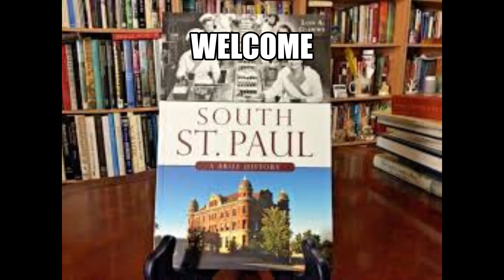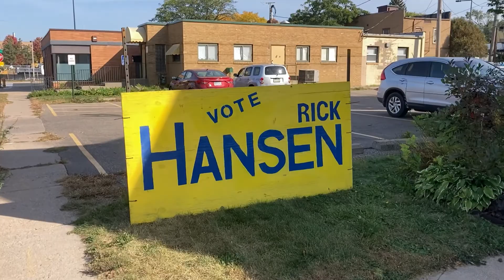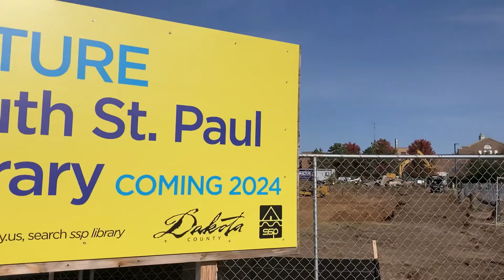South ST Paul, Minnesota New "Dakota County Library" coming 2024